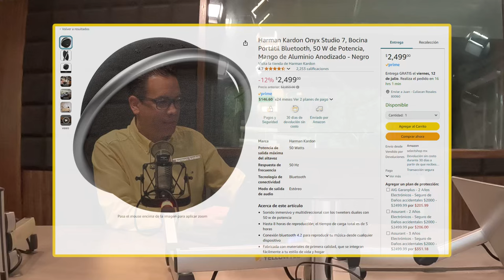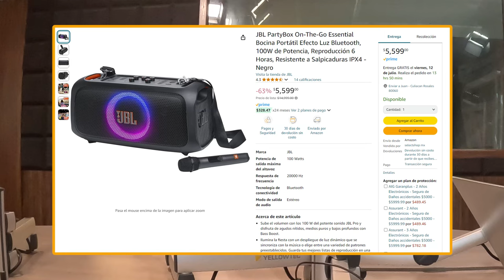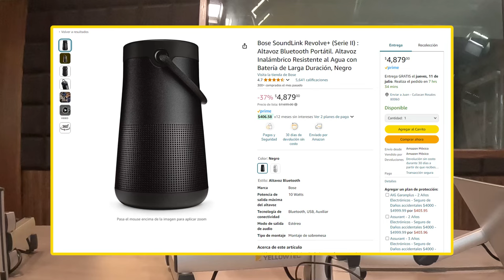Las mejores bocinas bluetooth para este verano.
Hoy, exploramos las cuatro mejores opciones disponibles en Amazon México de las prestigiosas marcas Bose, JBL y Harman Kardon. Estas bocinas no solo ofrecen una calidad de sonido excepcional, sino que también vienen con características que las hacen destacar en el mercado.

1. La Bose SoundLink Revolve+
Sonido 360° y Portabilidad Premium

2. JBL Charge 5
Durabilidad y Potencia en un Solo Paquete

3. Harman Kardon Onyx Studio 7
Elegancia y Calidad Superior

4. - La JBL PartyBox On-The-Go
Fiestas en Cualquier Lugar con Potencia y Estilo